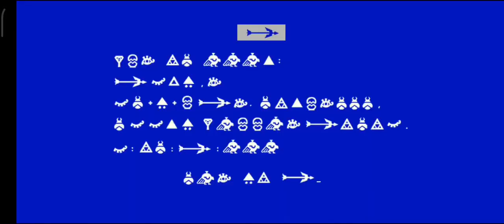I just beat cursor boss in less than 10 Seconds! 😆